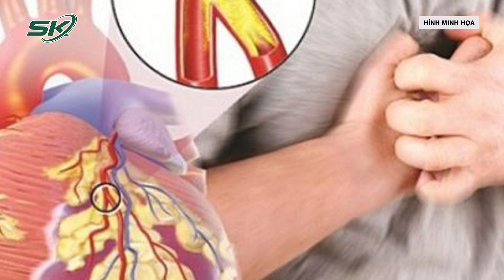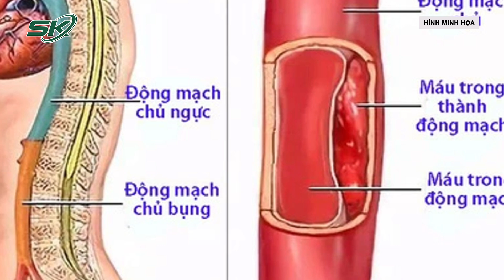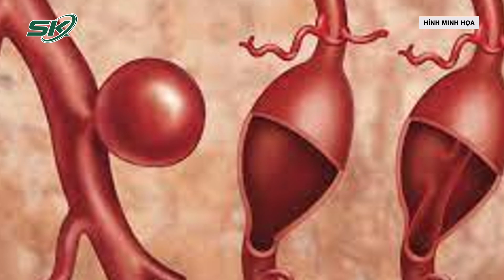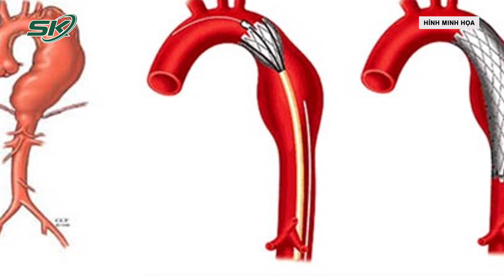Cứu Sống Bệnh Nhân 86 Tuổi Phình Động Mạch Chủ Ngực Phức Tạp I SKĐS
SKĐS | Mới đây, Bệnh viện Đa khoa tỉnh Thanh Hóa đã phẫu thuật bắc cầu động mạch và đặt stent graft cho một nam bệnh nhân 86 tuổi bị phình động mạch chủ ngực phức tạp. Đây là một trong số nhiều ca mắc bệnh lý tim mạch phức tạp được cấp cứu thành công.